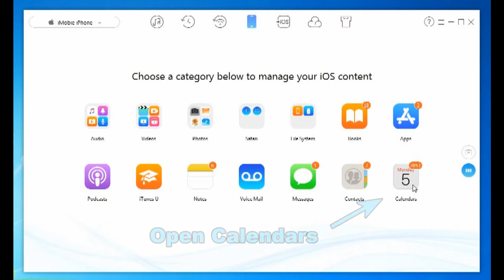How to Transfer Calendars from iPhone to MAC/PC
How to sync iPhone calendar with a computer? AnyTrans can help you transfer Calendars from iPhone to Mac/PC.

Detailed Steps:
Download and run AnyTrans on your computer,
Connect iPhone to your computer,
Choose Device Manager feature on the menu bar,
Click Content to Computer,
Select only Calendars,
Transfer the calendar to your computer.
Also,
You can transfer the calendar in this way.
Scroll to the other page,
Find calendar,
Select the calendar you need,
Then transfer the calendar to your computer.